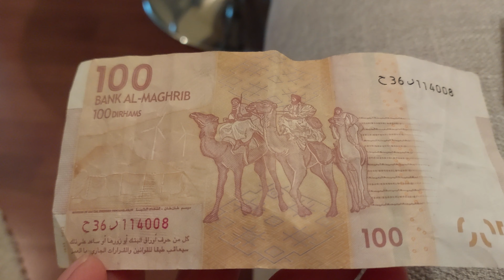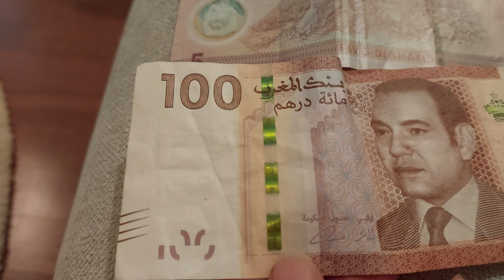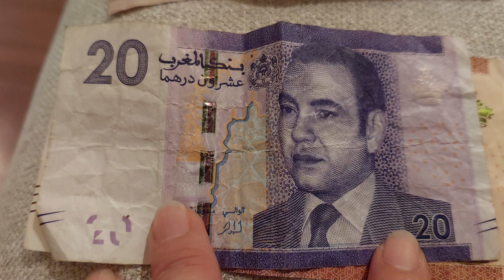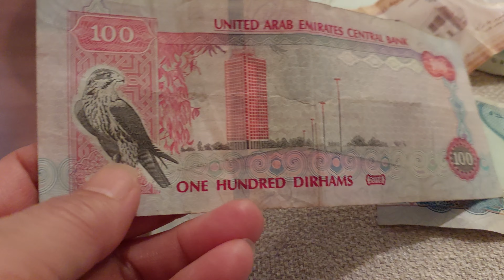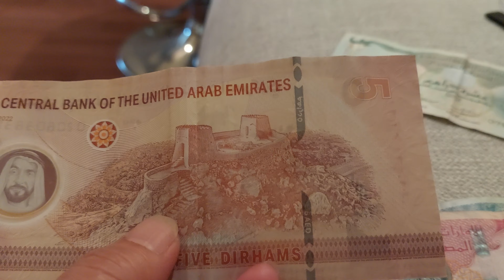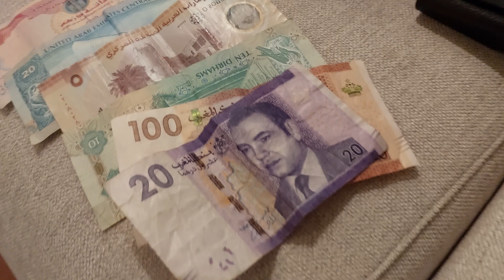ANO BA ANG PINAG KA IBA NG PERA NA